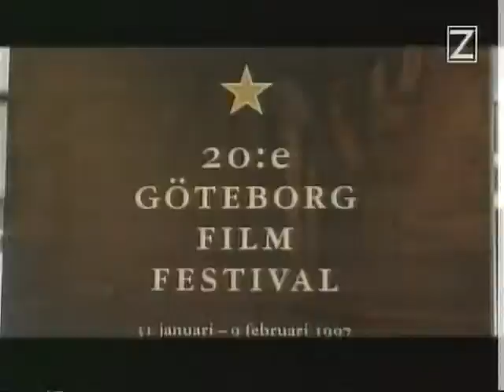Veruca Salt ZTV Nytt 3 feb 1997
Veruca Salt ZTV Nytt 3 feb 1997 Made from a master VHS-tape If you got a better copy please let me know If a video is taken down from here it will be uploaded at the support page for this channel at facebook Feel free to follow it Support the artist! Buy their records and merch!